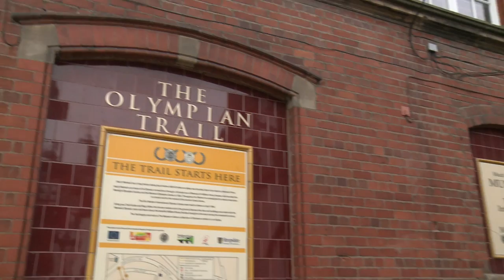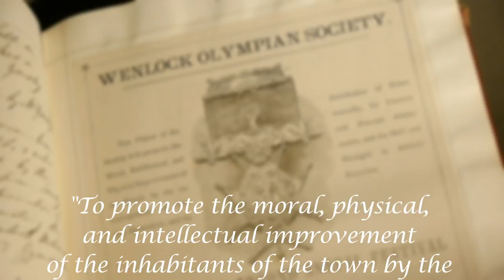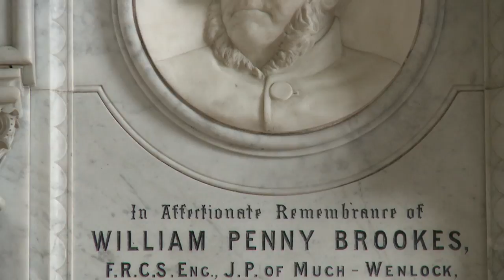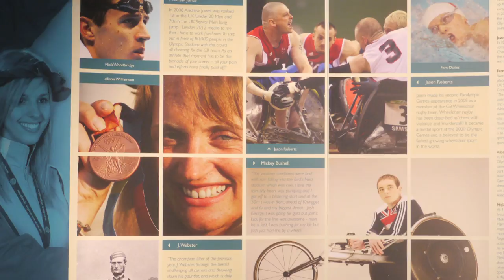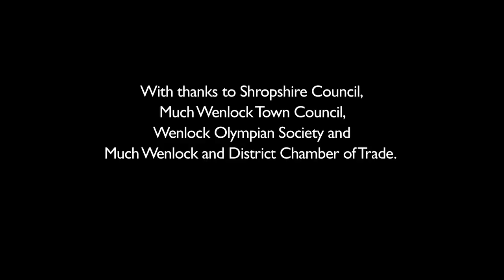Much Wenlock's Olympian Heritage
The Shropshire town of Much Wenlock is the birthplace of the modern Olympic movement.  BBC presenter, Kate Bliss tells the story of this remarkable and historic English town.